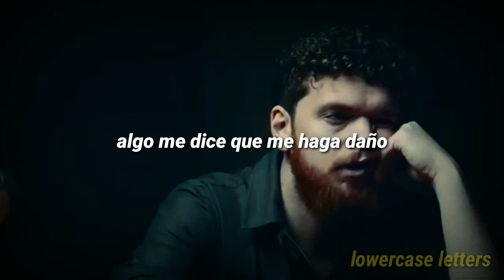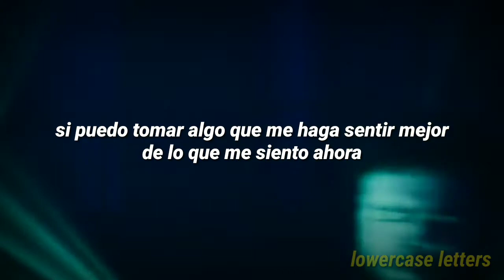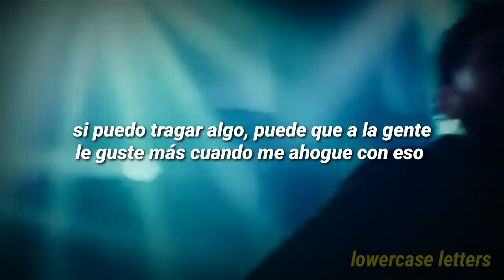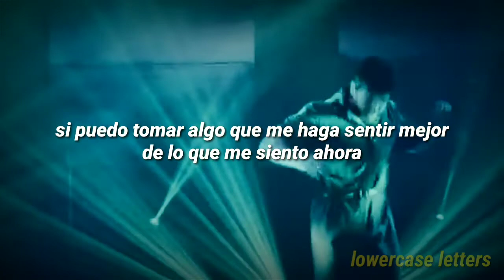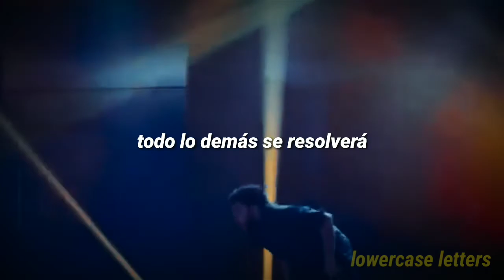Jack Garratt - Better (Sub Español) [Video Oficial]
Jack Garratt - Better / Subtitulada al español // Letra en español.